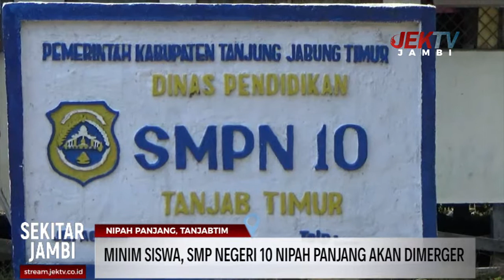MINIM SISWA, SMP NEGERI 10 NIPAH PANJANG AKAN DIMERGER